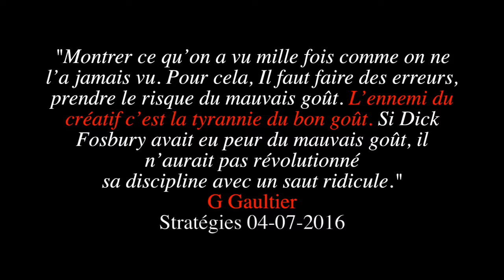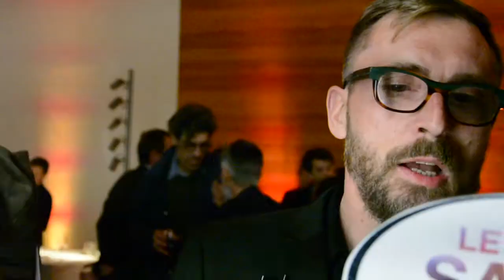Cam de Com - Le Jour Sans Pub : CDA 2017 : Le mauvais goût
Quelques questions aux créatifs du Club des Directeurs Artistique.

Gabriel Gaultier a déclaré : « Montrer ce qu’on a vu mille fois comme on ne l’a jamais vu. Pour cela, Il faut faire des erreurs, prendre le risque du mauvais goût. L’ennemi du créatif c’est la tyrannie du bon goût. Si Dick Fosbury avait eu peur du mauvais goût, il n’aurait pas révolutionné sa discipline avec un saut ridicule.

Le bon goût est-il l’ennemi du créatif ?

Des DC et des créatifs du Club des Directeurs Artistiques répondent à la question du Jour Sans Pub pendant la soirée de remise des prix ( 46ème palmarès.)